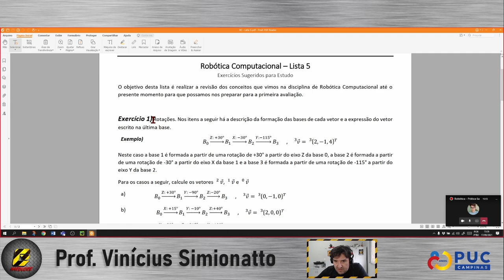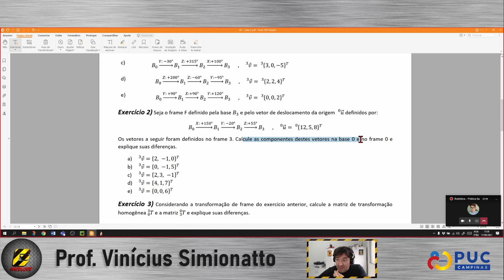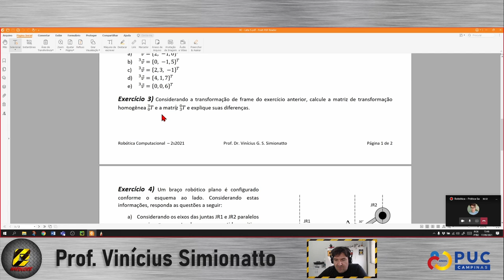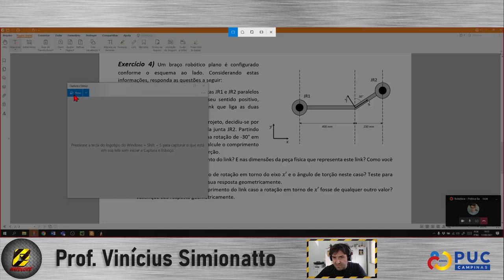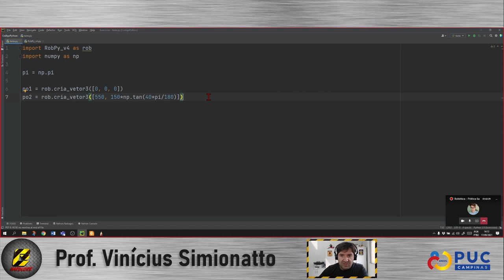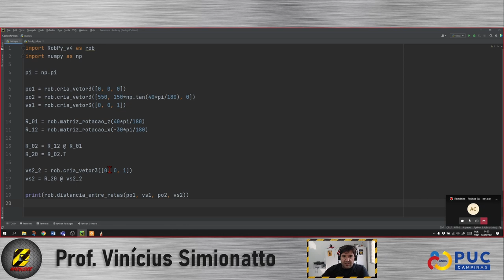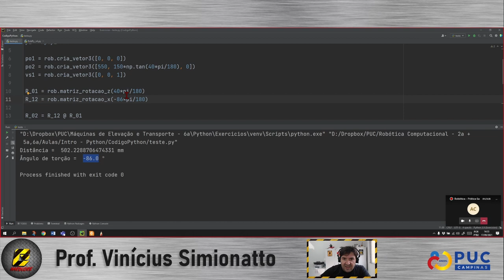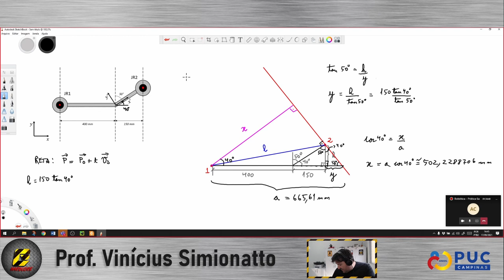Robótica Computacional - 17/09/2021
Nesta aula continuamos a resolver exercícios sobre matrizes de rotação, frames, comprimento e torção de links para robótica.